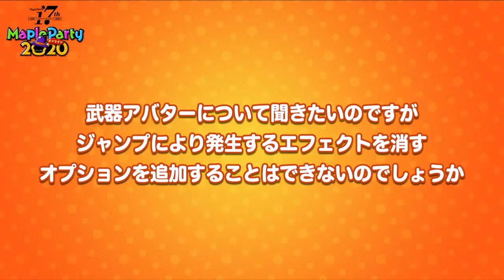한글 개발자는 일본메이플에서 Q&A